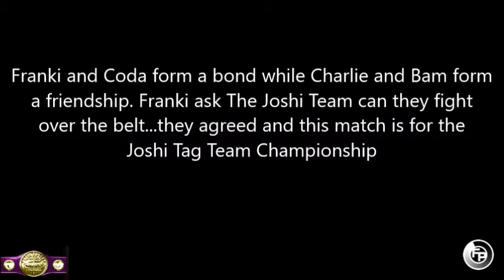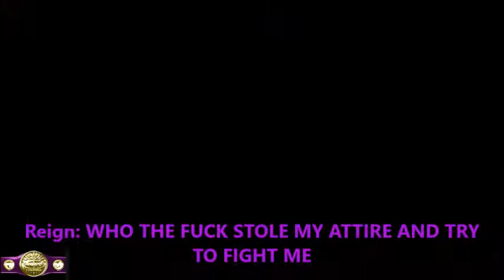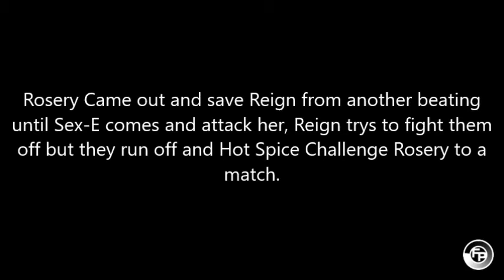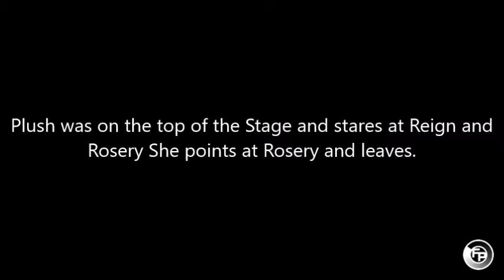Joshi Sports Domination Tour 11.6